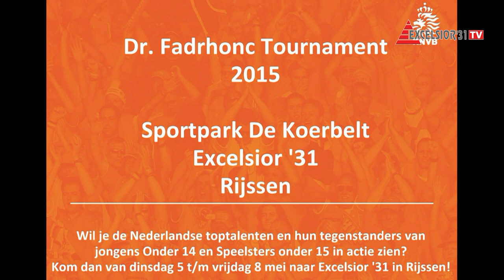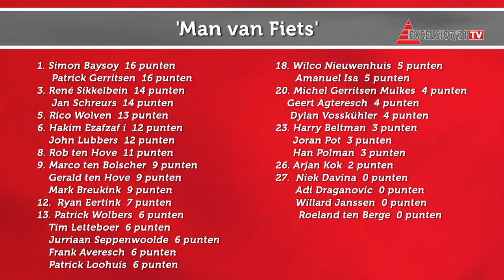Excelsior'31 weekjournaal - week 17 (2015)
Deze week: * Reportage G-voetbaltoernooi bij FC Twente
* Sem Hartgerink, pupil van de week
* Dr. Fadrhonc Tournament in 1e week mei bij Excelsior'31
* Han Polman in 'man van fiets'
* Voorbeschouwing op Excelsior'31 - Harkemase Boys, met Hakim Ezafzafi